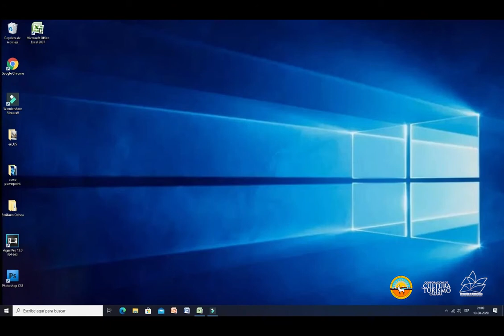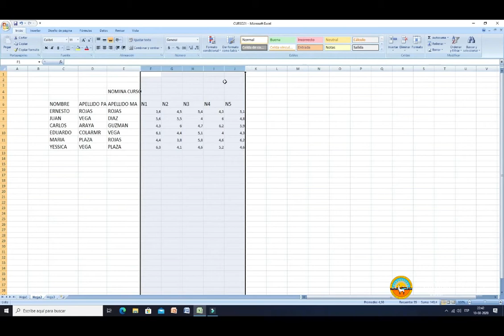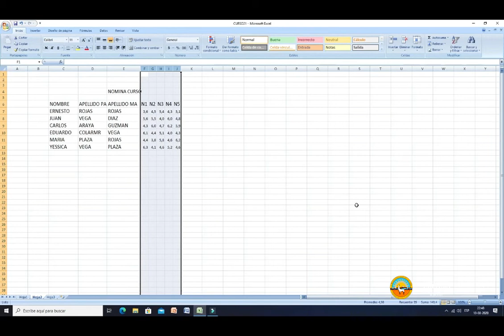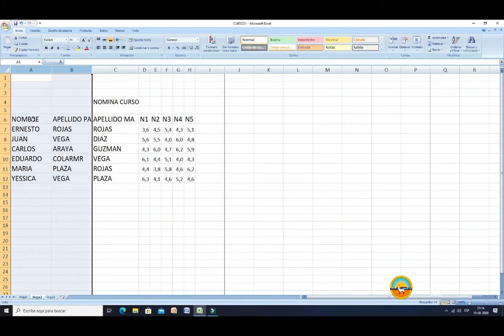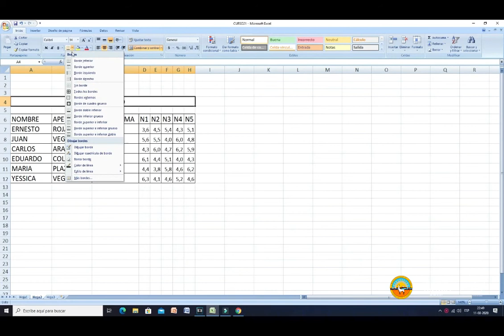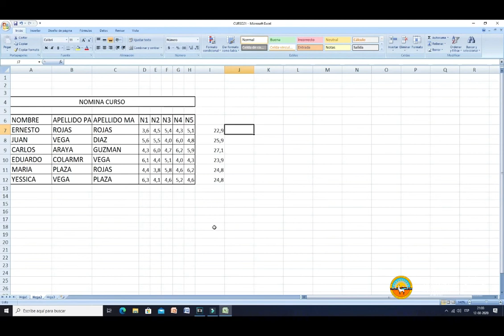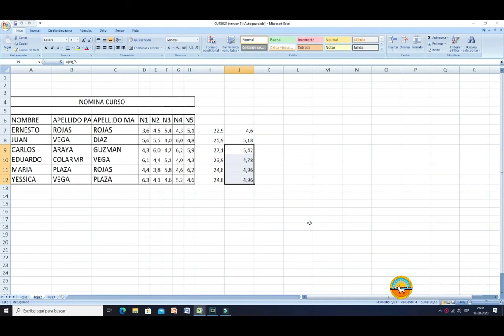Alfabetización Digital - Excel Parte 02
El Área de Bibliotecas de la Corporación de Cultura y Turismo de Calama continúa entregando conocimientos a sus usuarios, a través de la alfabetización digital. En esta oportunidad iniciaremos el curso de Excel básico para todos aquellos que quieran seguir aprendiendo las herramientas indispensables al usar un computador.